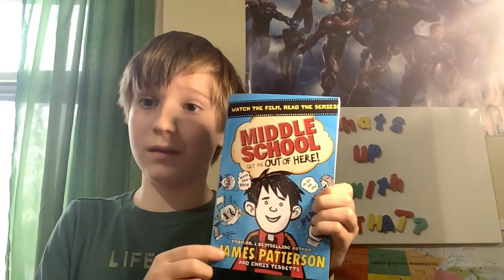MIDDLE SCHOOL Book 2 Get Me Out Of Here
My name is Nixon, I’m 10 years old and my channel is called “What’s Up With That?”.  I’m an avid reader, and I love giving book recommendations and book reviews to friends, family, and schoolmates.

What can you expect from my book reviews?

I hope to tell you everything you need to know about a book in 2 minutes.  You’re busy and you have lots of choices of books to read.  You don’t want to waste any time figuring out a good book.  That’s where I come in to help.   I will let you know what’s good, what’s not so good, and what’s rotten.  (However, I don’t plan on reading ANY rotten books, and neither should you!)

What kind of books do I like?

I enjoy a wide variety of books, especially book series.  I have read all the Harry Potter books, all the Charlie Bone books, all the Percy Jackson books, and recently I’ve been reading the James Patterson Middle School books (even though I’m a few years away from being in middle school!).  I also enjoy stand-alone books like Holes, Lunch Money and many others.  I also enjoy some graphic novels like the Amulet series.